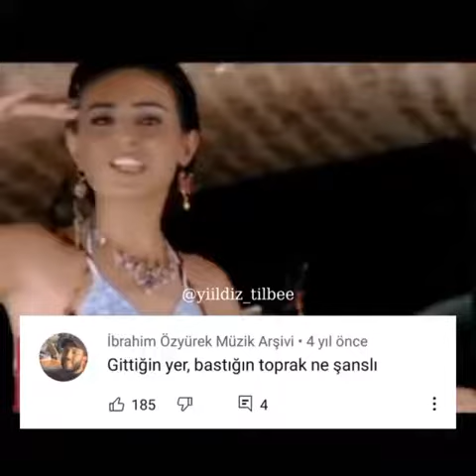gittiğin yer bastığın toprak ne şanslı⭐❤️❤️⭐❤️⭐ abone olun